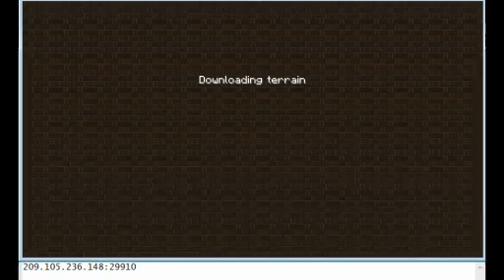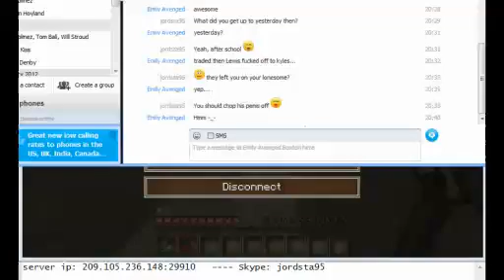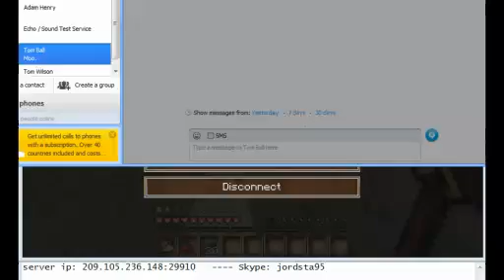Minecraft livestream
I will be doing another livestream at 4-6pm (GMT) on Wednesday 22nd February, if any of you want to join in :)